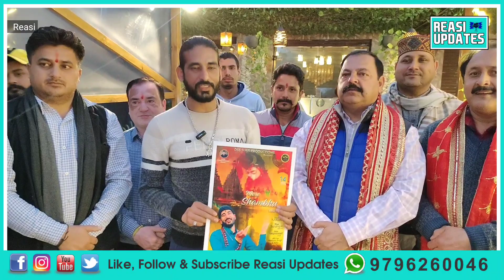Dr. Shashi Sharma Bhajan "Mere Shambhu Nath" released by Ex Minister Ajay Nanda at TFV Reasi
Dr. Shashi Sharma Bhajan "Mere Shambhu Nath" released by Ex Minister Ajay Nanda at TFV Geeta Nagar, Reasi